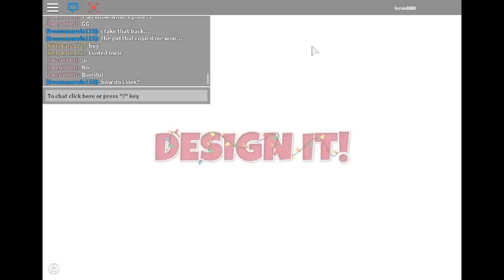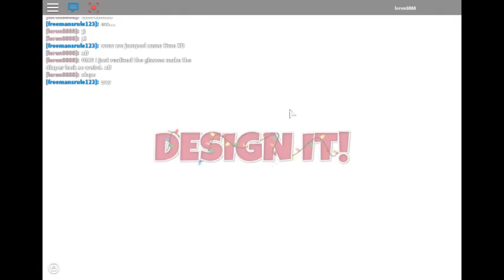ROBLOX|| DiaperLife!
It all started when I wore a diaper.
I will try to upload more videos,but with a new sport season and school it is really tough! But, that doesn't mean stop believing in meh! We got this Unicorns!
Peace ♛